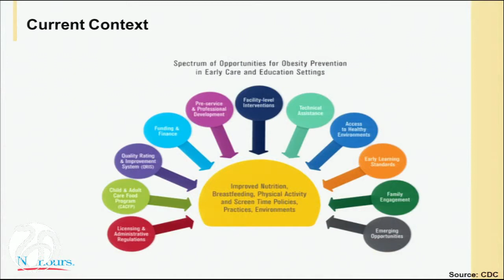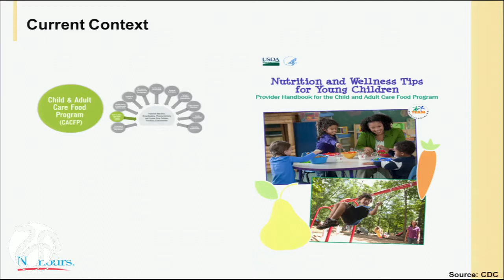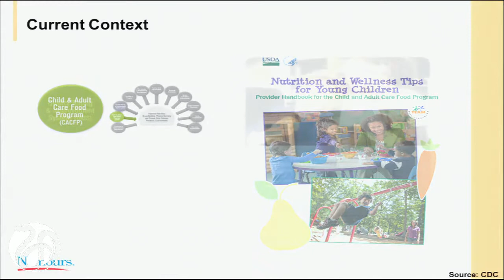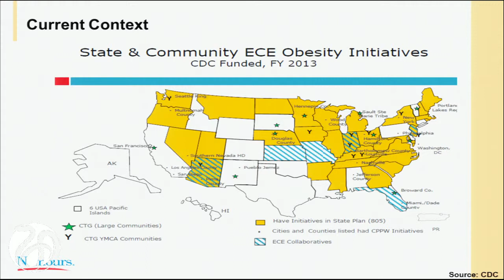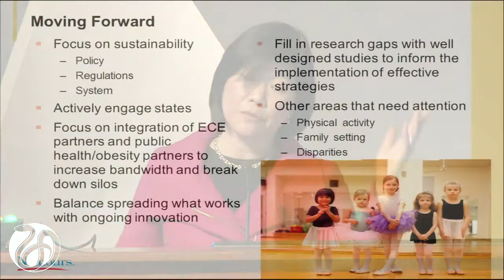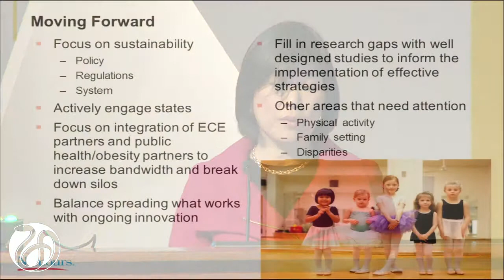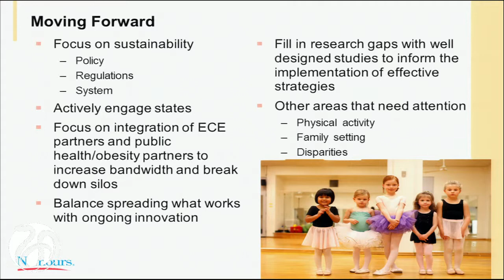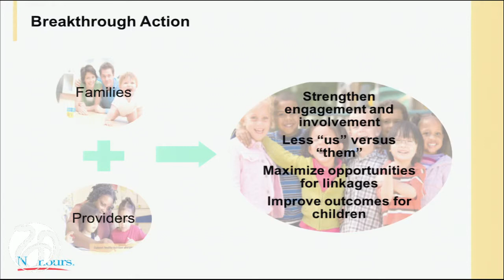Early-Care and Education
Debbie Chang, Vice President, Nemours